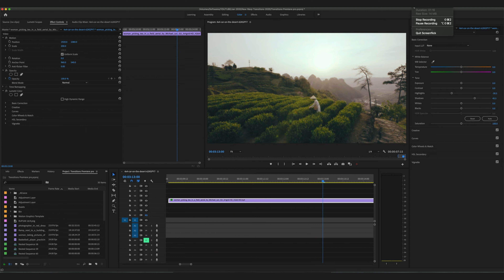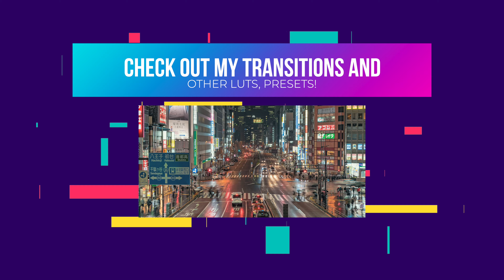Cyberpunk LUTS for your Videos for FREE (Adobe Premiere Pro, Final Cut Pro X, Da Vinci Etc. )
Hey Guys,
Cyberpunk can be a glitchy game, but the colors in it are damn good. In this video, I am going to share some luts which gives your videos a similar cyberpunk pinkish cyan look, which is definitely going to make your videos look very futuristic and funky! The best kind of shots where this lut would work well are night-time shots or shots that have loads of lights. Another best thing is that these luts are in cube format which means you can use these in any kind of software out there let it be premiere pro, photoshop, final cut pro x, da Vinci, etc.
Color grading and color correction can add a new layer to your video altogether and it helps to set the mood of your video. Let it be a sad film, or funky or funny, the color determines it all. So make sure whenever you are color grading, let it be travel films, or vlogs, or music films, choose a proper color palette snd then your video will shine even better.

What's in my camera bag🔥🔥🔥🔥
1. Camera
2. Main Lens
3. Secondary Lens
4. Gimbal 1
5. Gimbal 2
6. ND Filters
7. RFS(not available anymore): AlterRFS
8. Camera Bag
9. Key Light
10. Rim Light
11. Diffuser
12. Slider
▶ Amazing Quality Background Music for Cheap 🔥🔥🔥🔥:
I used the song from Artlist, crazy playlists they have!

Tag me @pixel_samy on Insta and I will shout you out!